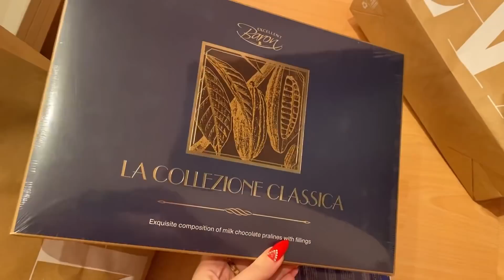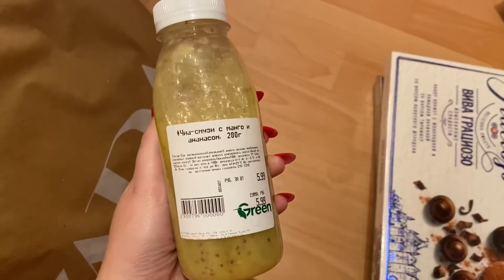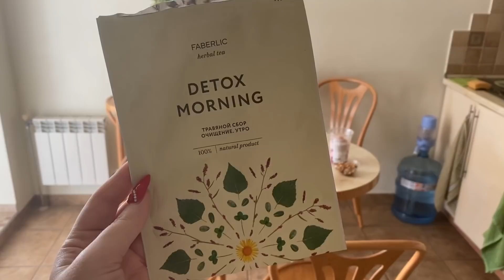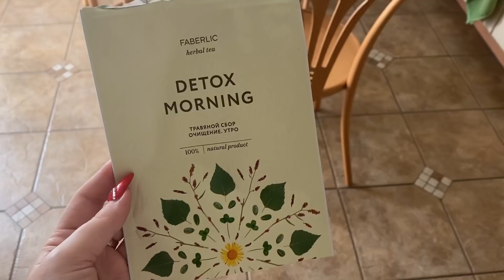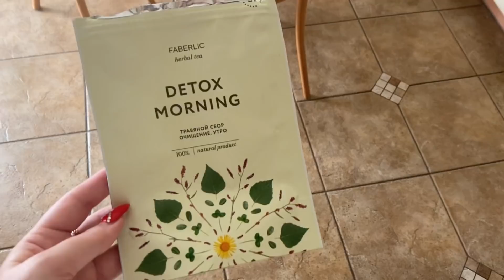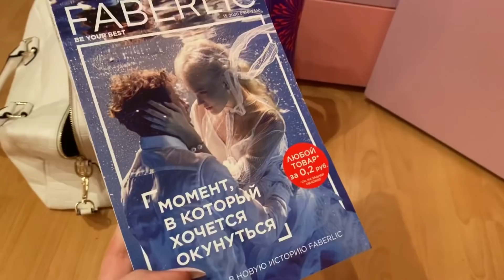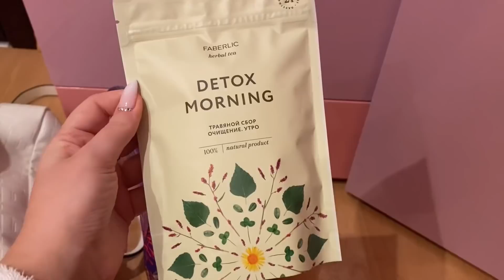Влог:маникюр,новые духи,ресторан,покупки продуктов,рецепт завтрака,нашла самый вкусный чай